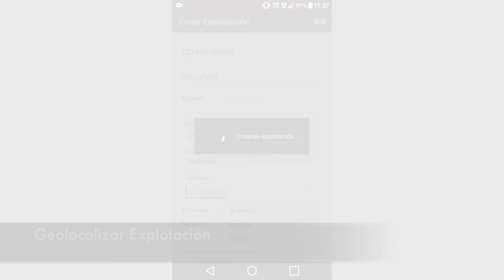Video-Tutorial - Geolocalizar explotaciones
En este video-tutorial se muestra como se geolocalizán las explotaciones creadas.